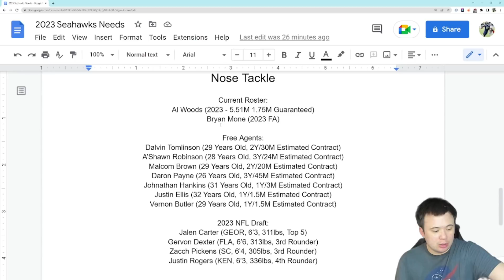Long Term Seahawk Solutions: Nose Tackle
Next up, a position of much less spectacle, but nevertheless of importance, especially given the Seahawks's current roster.